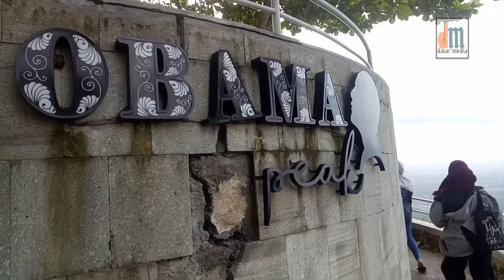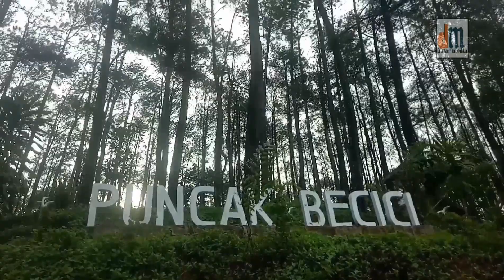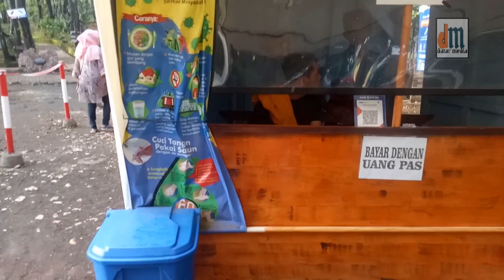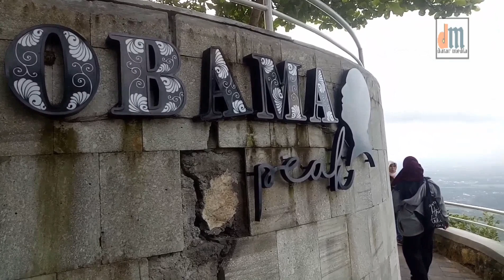RONA SENJA DIATAS PUNCAK BECICI||Di Sekitar Jogja Eps.34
Secara fisiografis, Puncak Becici berada di zona pegunungan selatan dan termasuk ke dalam subzona pegunungan baturagung yang membentang dari parangtritis-prambanan hingga wonogiri.
Kawasan hutan pinus yang sejak 2015 beralih fungsi sebagai spot wisata ini tersusun oleh batuan gunungapi berupa aglomerate yang telah mengalami pelapukan tinggi, kemudian breksi vulkanik dan bongkah-bongkah batu andesite diatas permukaan tanahnya.
Satuan batuan tersebut merupakan bagian dari satuan batuan formasi nglanggeran.
Puncak Becici yang disebut juga dengan Hutan Sudimoro I ini mengalami perubahan besar setelah kunjungan mantan presiden amerika barrack obama. Namanya diabadikan sebagai nama lorong diantara pepohonan pinus serta dibuatkan patung yang ditempatkan di puncak yang diberi nama Peak Obama.
Kawasan wisata ini menyuguhkan panorama sunset, wahana bermain, camping ground, spot foto dan panggung hiburan.
Puncak Becici buka mulai pk.8.00 - 19.00 wib, dengan harga tiket masuk Rp.3.000 dan parkir sepeda motor Rp.2.000, mobil Rp.5.000 serta bus Rp.20.000.